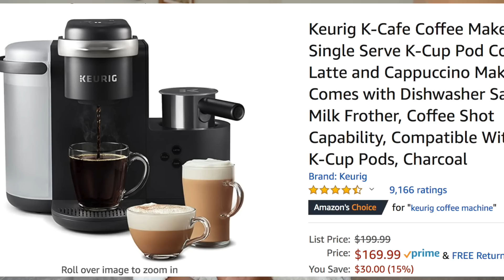BEST AMAZON PRIME DAY DEALS 2020 + FASHION HAUL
Happy Prime Day! I went through all the 2020 Amazon Prime Day Deals and filmed a video on things I love that are in the sale + hauled some Amazon Fashion items! Everything is linked below

Sweater I’m wearing
Echo Show
Security Camera
Echo Auto
Ring Doorbell
AirPods Cover
Maxi Dress
Ruffle Dress
Tie Dye Set
Beach Waver
Hair Dryer Brush
T3 Hair Dryer
T3 Curling Iron
PMD Clean
NuFace Toning Kit
Facial Steamer
Foot Massager
Steam Mop
Instant Pot
Air Fryer
Dutch Oven
Pots & Pans
Santal Scent

Amazon Storefront

ALEXANDREASTYLE - Free clip kit with $150 purchase